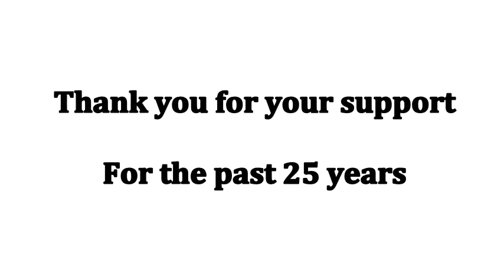OMG 25th Anniversary Greetings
OMG is celebrating it's 25 anniversary this year! And our members couldn't be more excited for us!